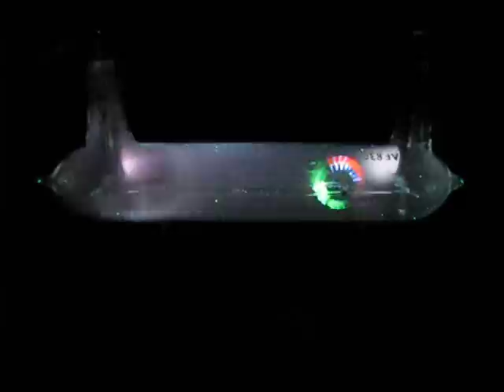Crookes Railway Tube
Crookes tube featuring the famous "paddle wheel" demonstrating the kinetic energy effect. This is being powered by a high voltage induction coil (ID 300 from Electrotechnic Products).  This tube is an antique, but modern reproductions have been made.